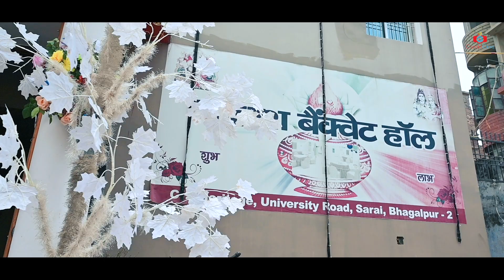Bhagalpur Wedding Highlight (Candid Clicks Studio Production)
Nutan & Arvind , Wedding Film Bhagalpur.
Candid Clicks Studio - Cinematic Wedding Films